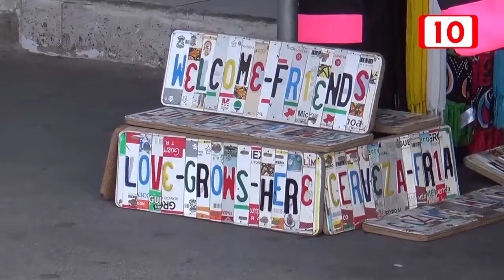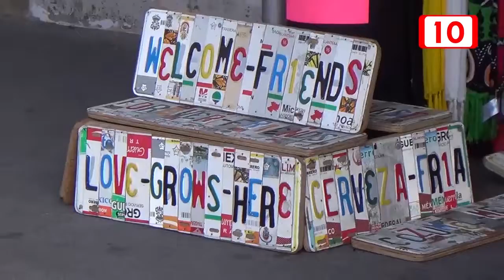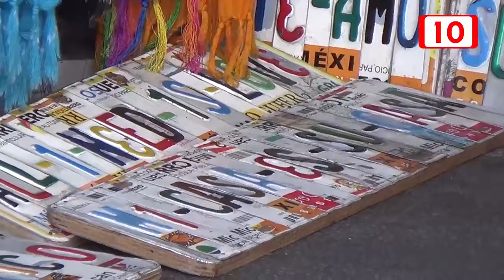Sintra permite circulación de unidades sin placa